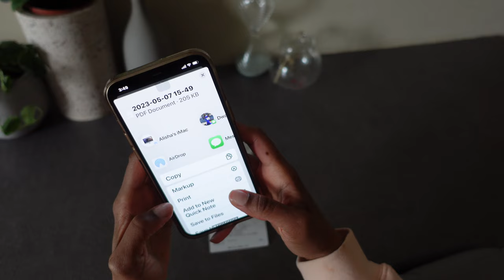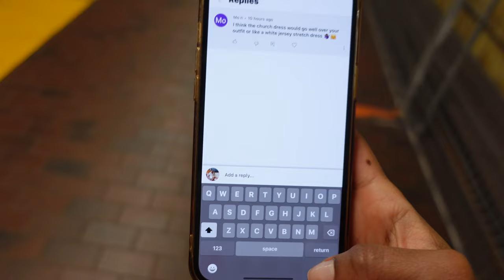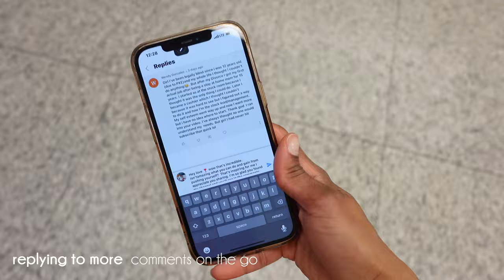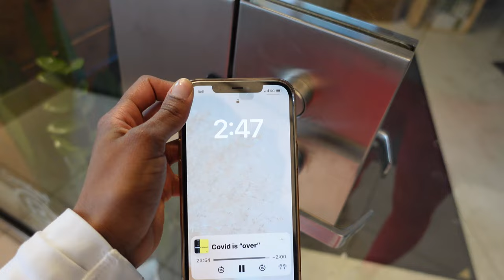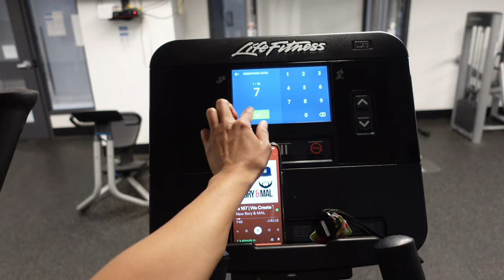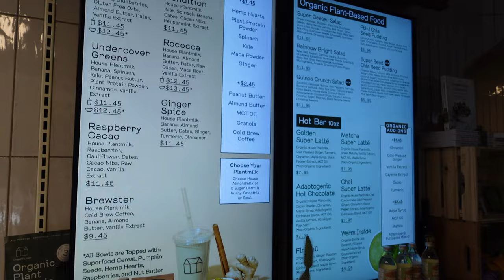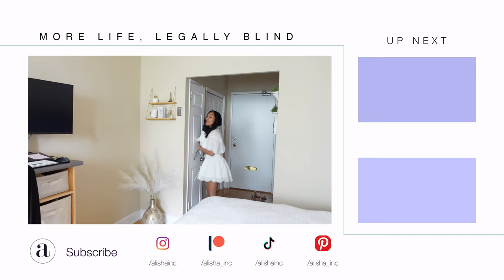VLOG | Sunday Reset, Blind Struggles, Finding Happiness, Catching Up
In this weekly vlog, Stargardt's Disease is really playing wit h me!  See how I cope living life, legally blind running errands, catching up with friends, making the most out of toronto life. IT isn't easy but it's better than suffering with sight lost.

Instagram ○ @alishainc
TikTok ○ @alishainc